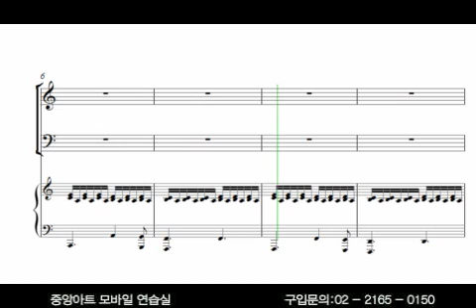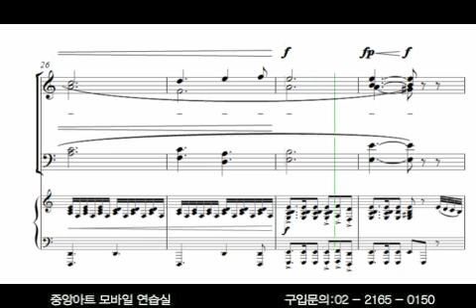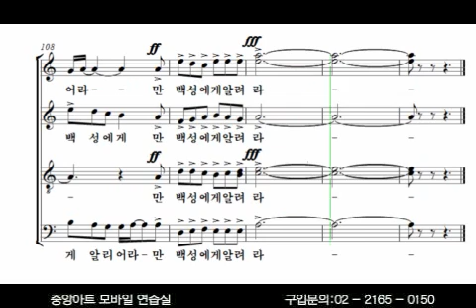파트연습B - 너는 크게 자유를 외쳐라 - 이진실작곡